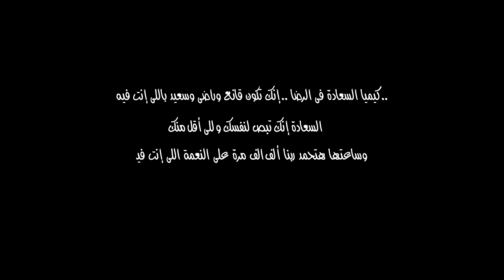Ahmed aboulyazeed | دياب : نقاط ضعفي كتيرة .. وفيه حاجات مبحبهاش في الوسط الفني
دياب مطرب وممثل من العيار الثقيل .. الشرير الذي أحبه الناس .. يلعب أدواره باقتدار .. ظهوره أصبح اضافه لأي عمل .. يفتح قلبه ويعترف بانه ملئ بنقاط الضعف .. يتحدث عن ما لا يحبه في الوسط الفني .. يحلم بفيلم رومانسي غنائي من بطولته .. يعترف بأن مسلسله الأخير مليحة تسبب في الازعاج .. رأيه في الفنانه منى زكي والمخرج محمد شاكر خضير والمنتج نصر محروس والمنتج حسام شوقي .. كيف يدرس أدواره .. إبن إمبابه التي يراها أجمل بقاع الأرض .. أهلاوي جداً لكنه يشاهد مباريات الزمالك .. بالنسبة له الأغنية الحلوة بقت صعبة والكلمة الحلوة مبقتش موجوده زي زمان .. زوجته كلمة السر في حياته .. كيف يفكر وبماذا يحلم .. دياب يتحدث في أبواليزيد بيقول كما لم يتحدث من قبل ..

1:02 | درس في الجدعنة من دياب
4:14 | البدلة العسكرية شرف
10:15 | الفلوس مهمة جدا
14:46 | هل نجح مسلسل مليحة
22:22 | عايز أبقى كويس
23:22 | عايز أبقى كويس
24:13 | في حياتي واحدة صوتها بيطمني
25:06 | عملت أغاني ومنجحتش
25:52 | فيه حاجات مبحبهاش في الوسط الفني"
32:23 | لحظة بكى فيها دياب
35:03 | حريص على مشاعر مراتي
36:36 | فاكرني أبو لهب
40:14 | حمادة هلال مش واخد حقه لحد دلوقتي
42:02 | عجبتني أغنية سميرة سعيد
43:21 | دياب أهلاوي ولا زملكاوي
47:55 | إمتى دياب يوقف غُنا"

شاهدوا ايضاً حلقات سابقة من بودكاست ابواليزيد

Ahmed aboulyazeed |  جعل من عادل إمام بطلاً .. ونور الشريف عيشه في رعب .. المصور الصحفي عادل مبارز